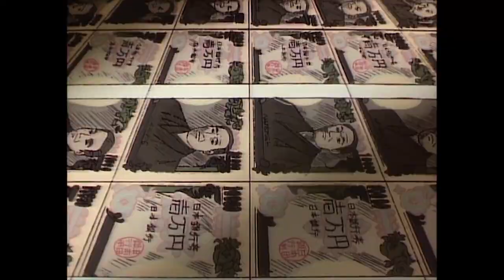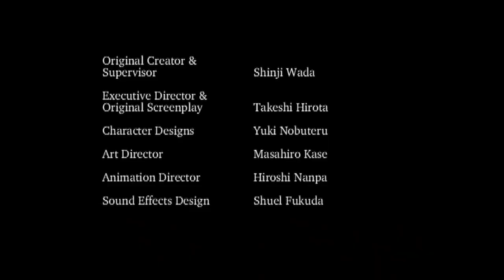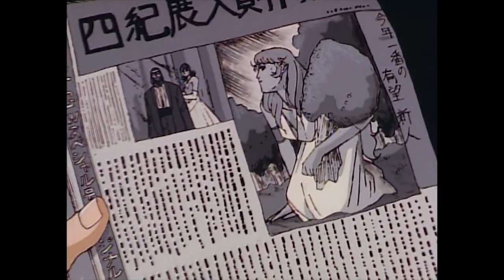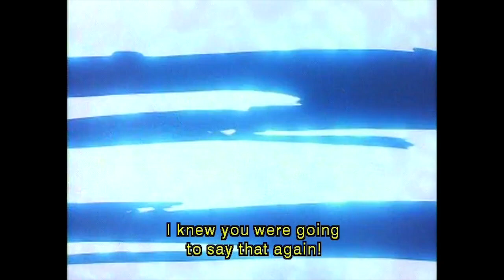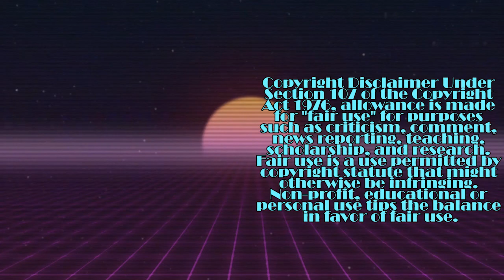Sukeban Deka | KYOTO VIDEO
On today's KYOTO VIDEO, we take a look at the 1991 OVA Sukeban Deka. The only anime entry of a classic franchise that was only really influential in Japan. Is this OVA the best entry point for a franchise about a delinquent girl fighting crime with her trusty metal yo-yo?